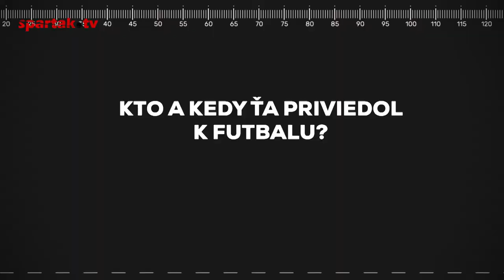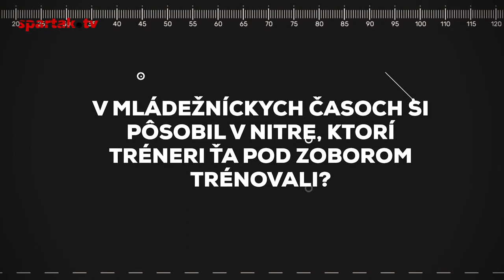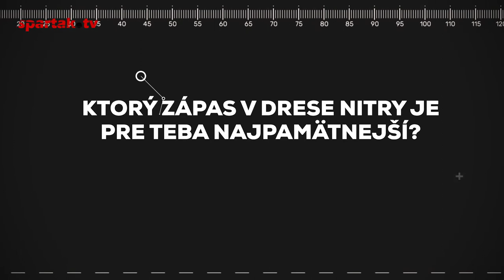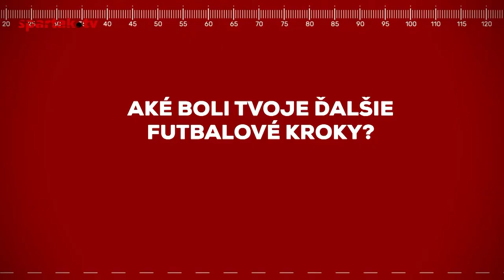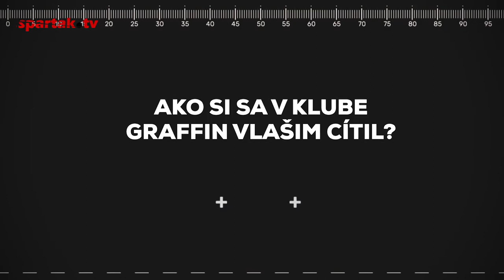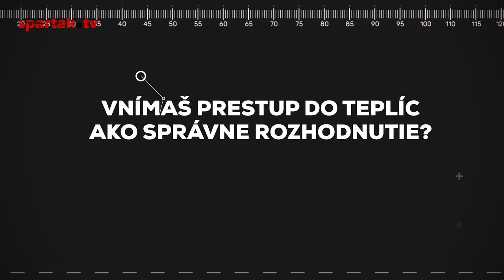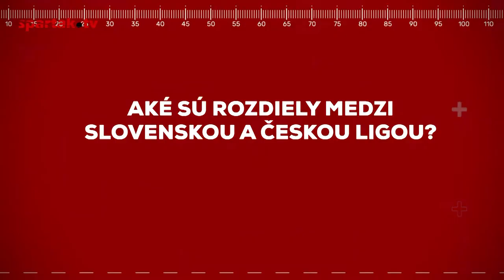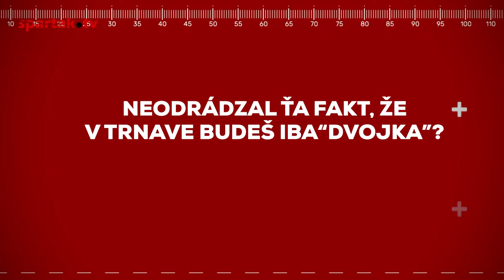Arena Café | 53 | Martin Chudý